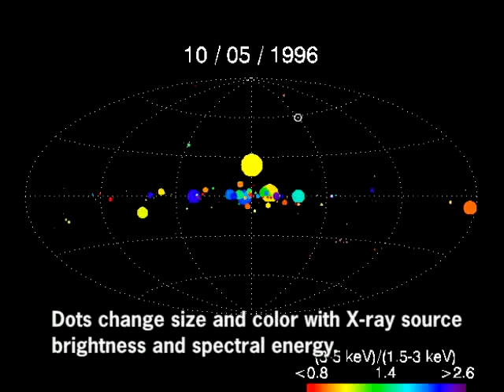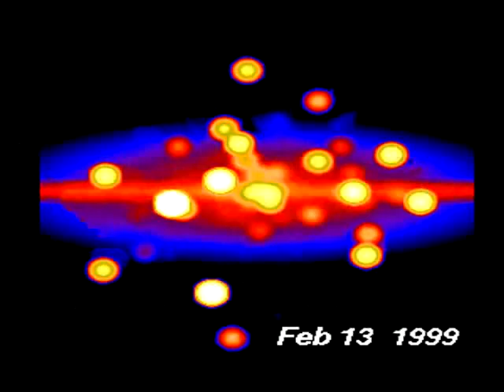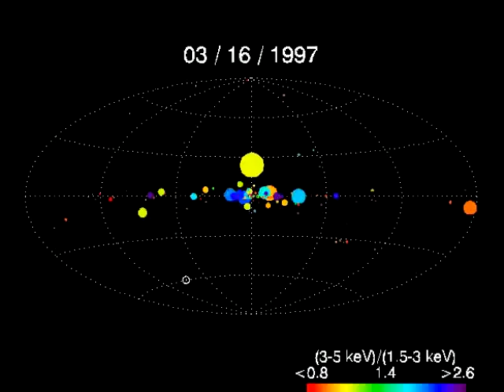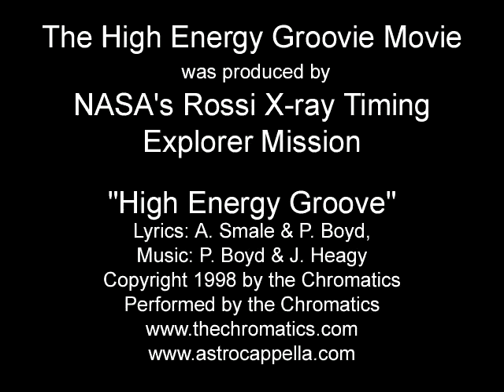Groovie Movie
Astronomically-correct a cappella music meets NASA imagery.